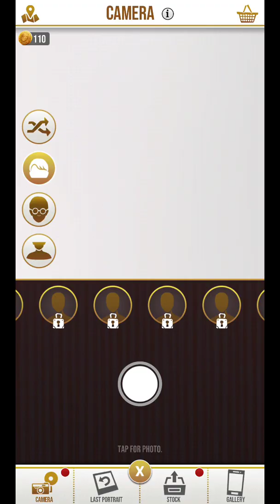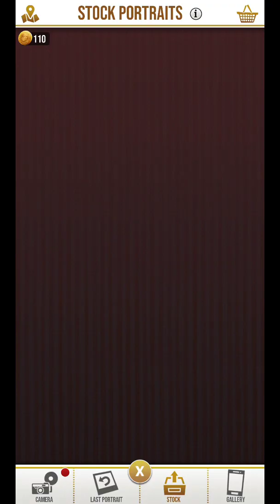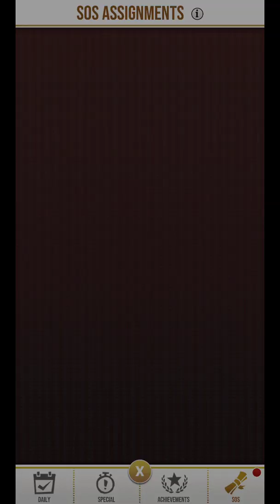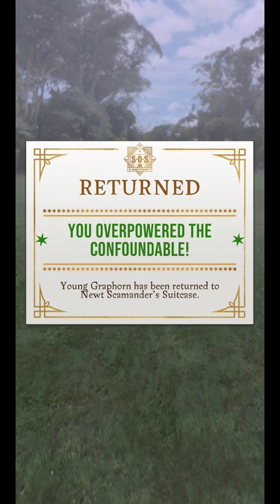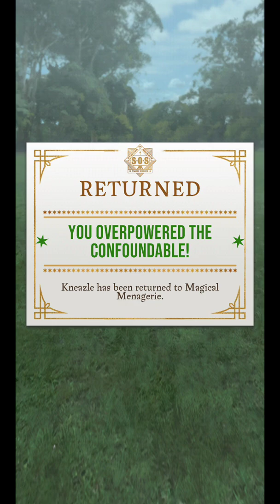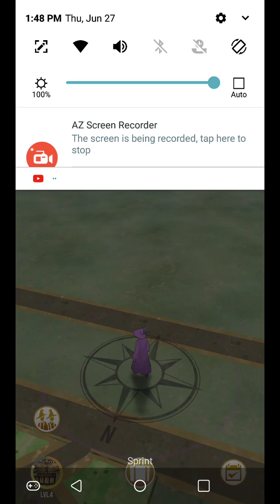Harry Potter 2